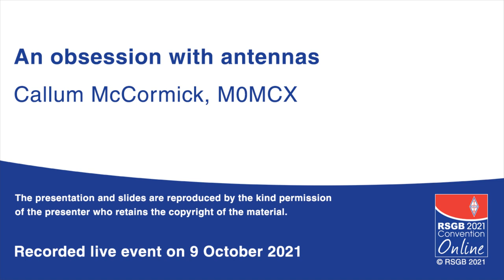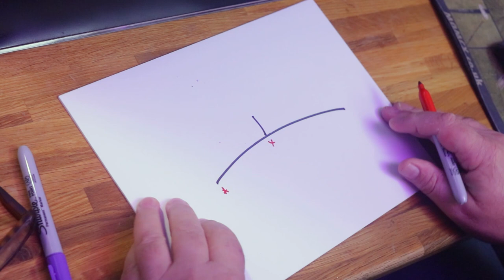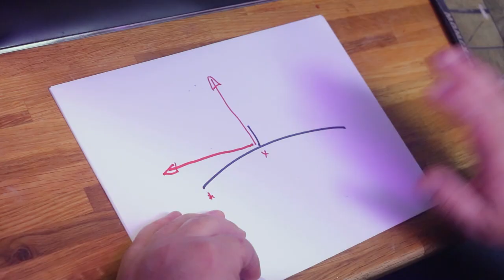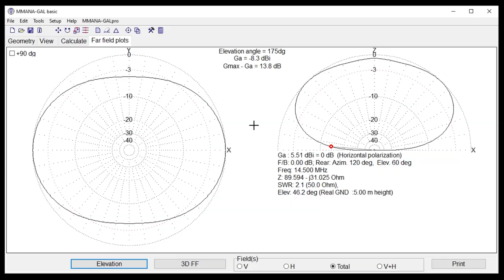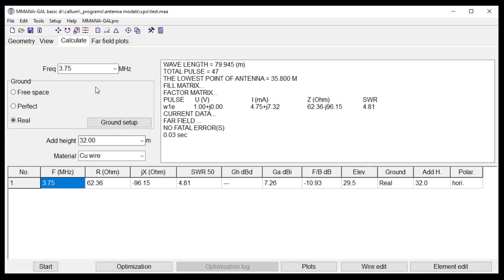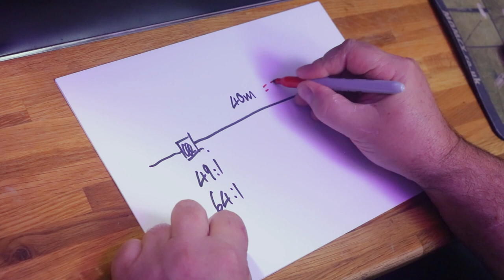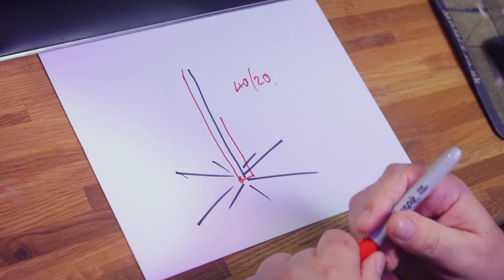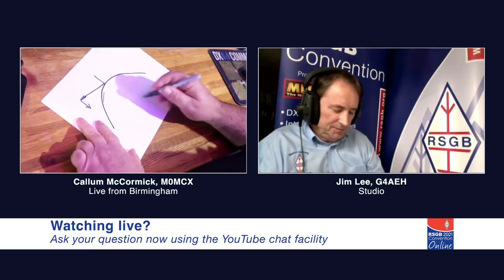RSGB 2021 Online Convention presentation - An obsession with antennas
Callum McCormick, M0MCX
This talk covers everything from very basic antenna modelling, through antenna shapes to achieving impossible gain.